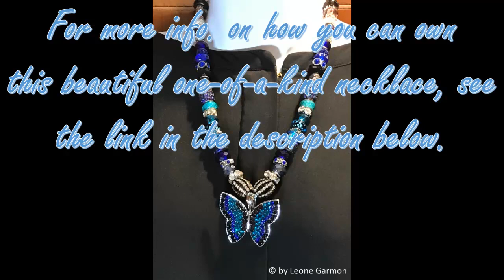Exquisite Wearable Art - Butterfly Pendant Necklace